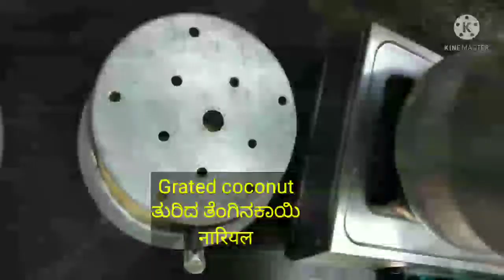Breakfast recipe in jackfruit/ಹಲಸಿನ ಹಣ್ಣಿನ ಕಡುಬು ಸಾಗುವಾನಿ ಎಲೆ ಬಳಸಿ/फन्नस से नास्ता बनाएं सुबह के लिए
Breakfast recipe in jackfruit is very tasty
ಹಲಸಿನ ಹಣ್ಣಿನ ಕಡುಬು ಸಾಗುವಾನಿ ಎಲೆ ಬಳಸಿ ತಯಾರಿಸಿದರೆ ಸವಿಯಲು ತುಂಬಾ ರುಚಿ
फन्नस से बने नास्ता की मज़ा ही कुछ और है

If anyone didn't understood comment me I will again explain you😊
ಯಾರಿಗಾದರೂ ಗೊತ್ತಾಗದಿದ್ದಲ್ಲಿ ಕಮೆಂಟ್ ಮಾಡಿ ಖಂಡಿತ ಇನ್ನೊಮ್ಮೆ ಹೇಳುತ್ತೇನೆ😊
अगर आपको समझ में नहीं आया है तो कमेंट करके बता दें आपके मदद जरूर करूंगी 😊